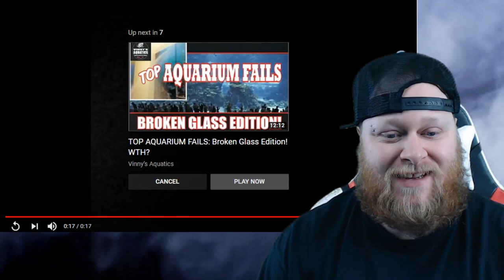You laugh - you lose. Aquarium meme edition.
Today we look at a few aquarium related memes. If you laugh you have to do the punishment.  Since this is a new segment for us we will allow you to skip the punishment however you have to like KUSHCORALS on all social media platforms AND you must watch our April 20th live stream on twitch.